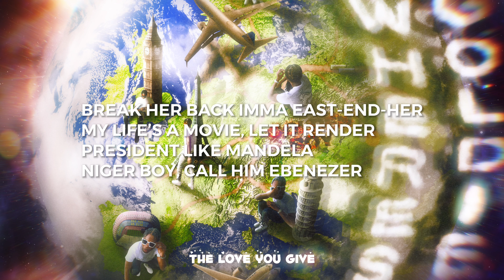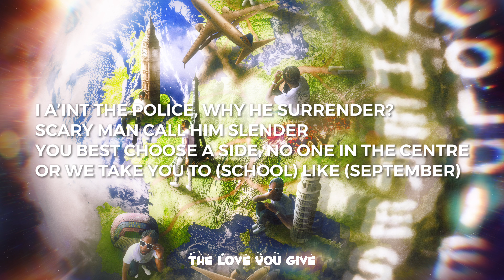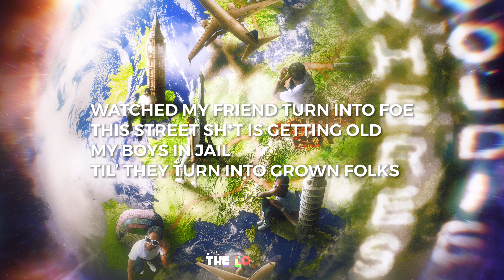GoldenBoy - The Love You Give (Official Lyric Video)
The Love You Give · GoldenBoy

Where's Goldie?